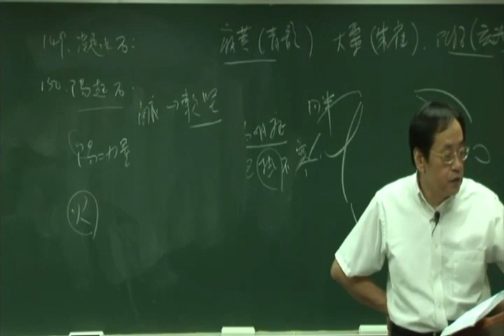倪海厦《神农本草经》细分版：154理石、155长石、156肤青